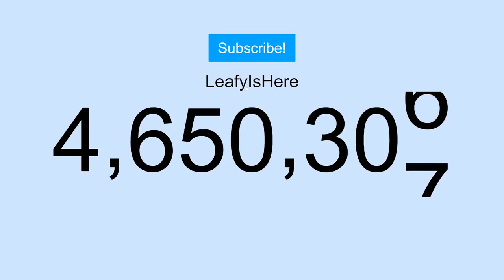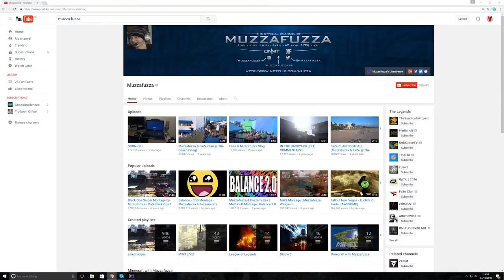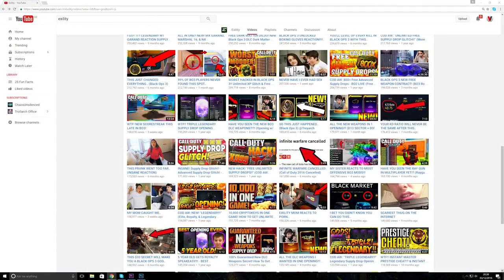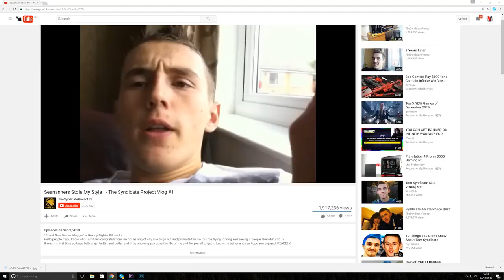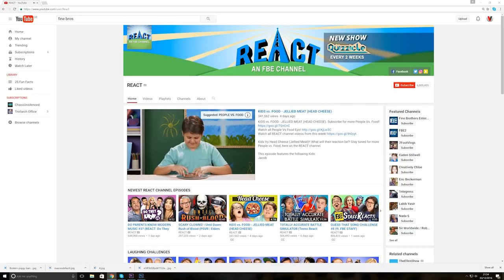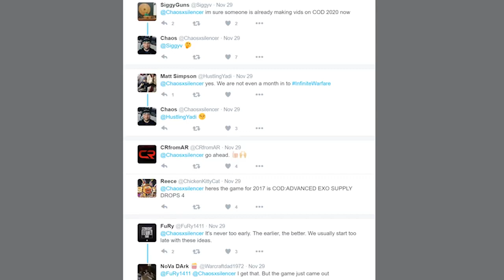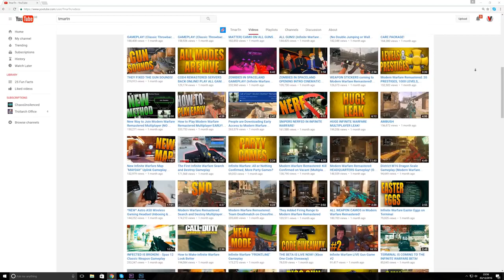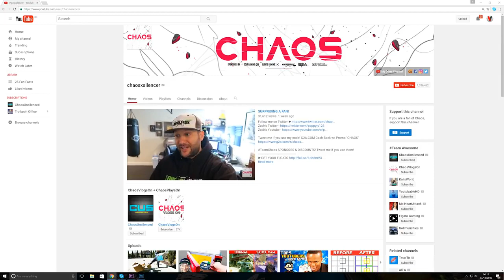Get Your First 1000 Subscribers FAST!